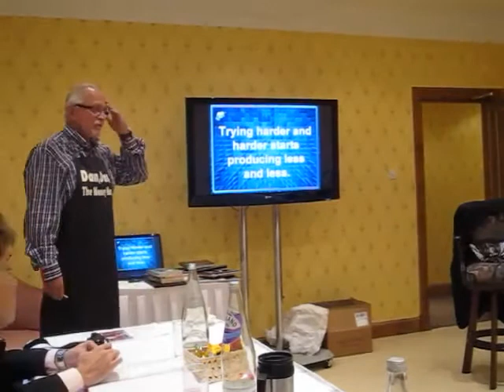Day 6 Part 3 | October 2012 | Dan Peña's QLA Seminar